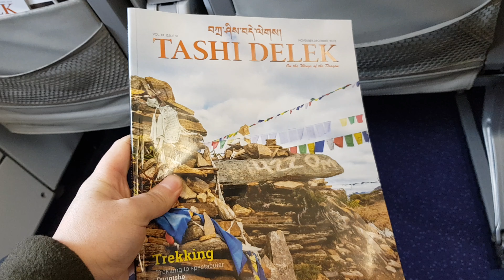New Delhi to Paro | Bhutanese Travel Vlog